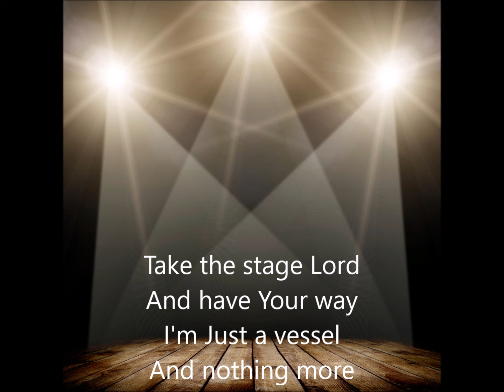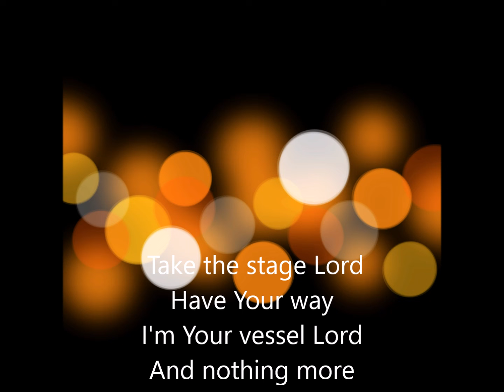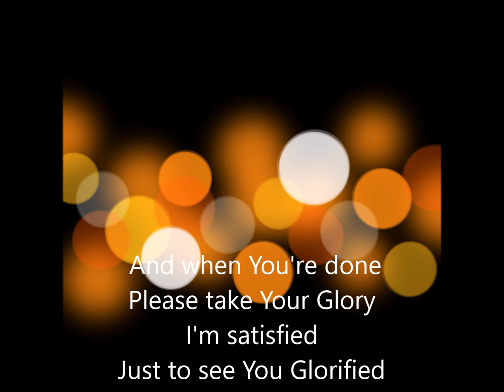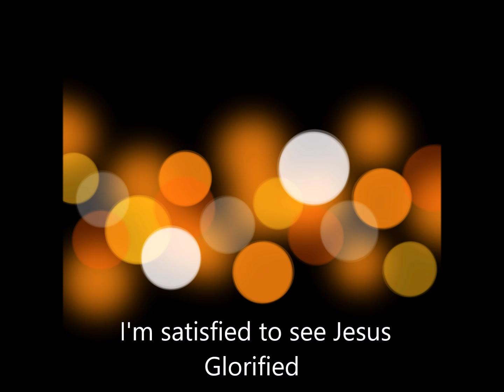TAKE THE STAGE - NATHANIEL BASSEY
Track: TAKE THE STAGE
Album: REVIVAL FLAMES
Release Date: MAY 7TH 2017
Written by : Nathaniel Bassey
Recorded @ Kadosh Studios Lekki,Lagos.
Connect with Nathaniel Bassey on Twitter and Instagram : @nathanielblow